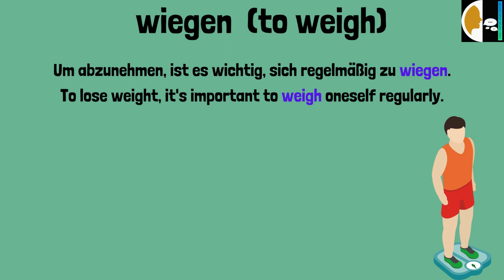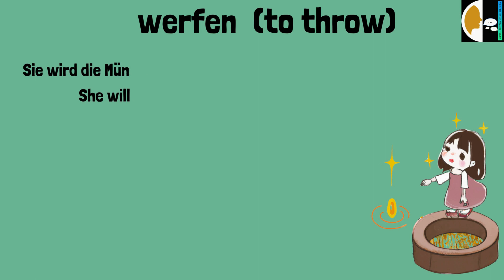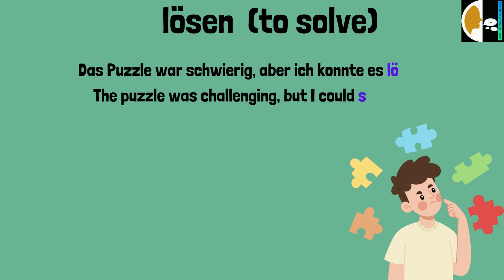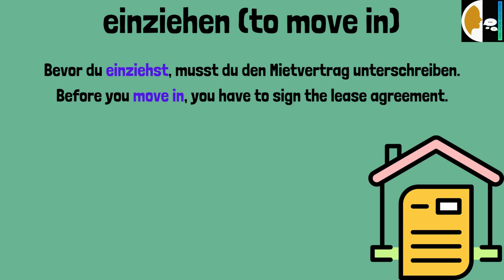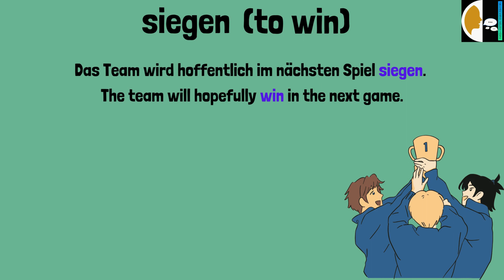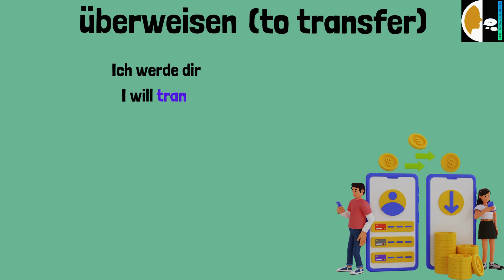🇩🇪 Learn German 🇩🇪 | Mastering the German Verbs Part 16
🇩🇪 Welcome to "Mastering the German Verbs Part 16" the latest installment in our comprehensive German language series. In this video, we delve into a selection of fundamental German verbs, uncovering their meanings, and offering practical examples for each.

In this episode, we will cover the following verbs:

wiegen (to weigh)
anstrengen (to exert)
begegnen (to meet)
werfen (to throw)
konfiszieren (to confiscate)
versprechen (to promise)
trocknen (to dry)
lösen (to solve)
erhöhen (to increase)
einweisen (to admit)
einziehen (to move in)
stehlen (to steal)
auffallen (to stand out)
siegen (to win)
anbrennen (to burn)
töten (to kill)
gehören (to belong)
überweisen (to transfer)
stellen (to place)
zerstören (to destroy)

For each verb, we not only provide the meaning but also offer simple sentence usages, making it easier for you to integrate these verbs into your daily German conversations. By the end of this video, you'll have a strong grasp of these important verbs and the confidence to use them effectively. Join us on this language journey and expand your German language skills with ease.

Playlist (Mastering the German Verbs)

Playlist (German Verb Conjugations:Präsens, Präteritum, and Perfekt)

Viel Spaß (Have fun) learning!